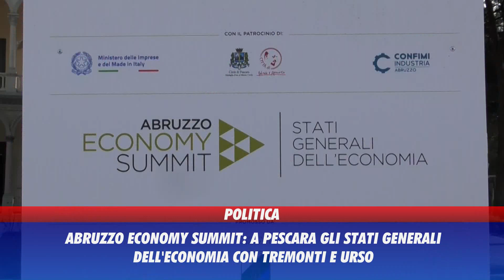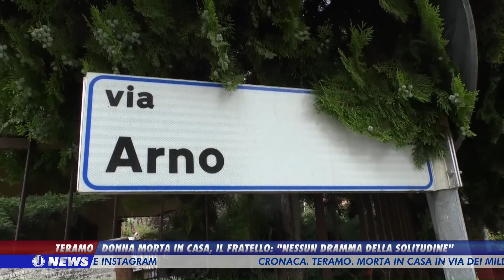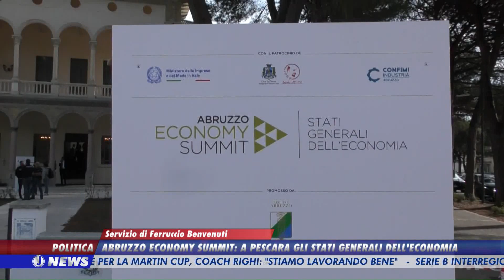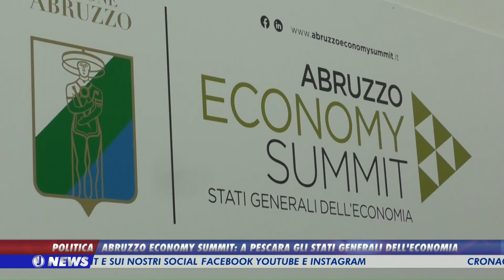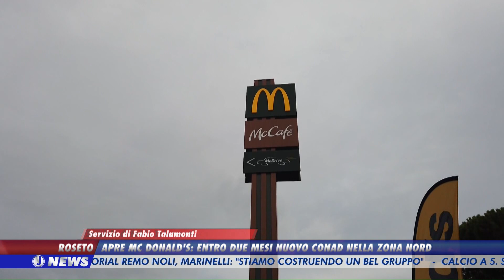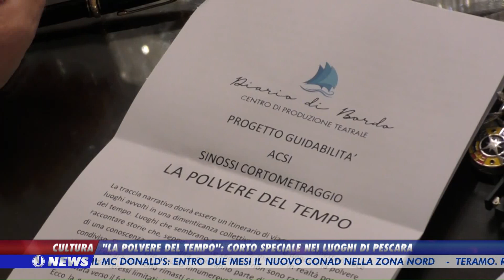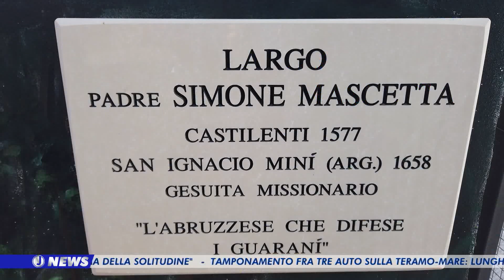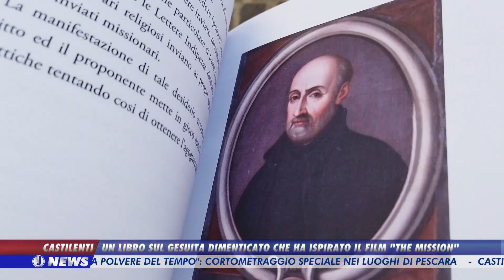J News Giovedì 19 settembre 2024 - Edizione delle ore 14:00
| SUPER J |
J News Giovedì 19 settembre 2024 - Edizione delle ore 14:00

Contatti Redazione:
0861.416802